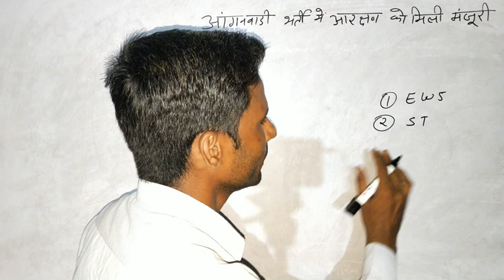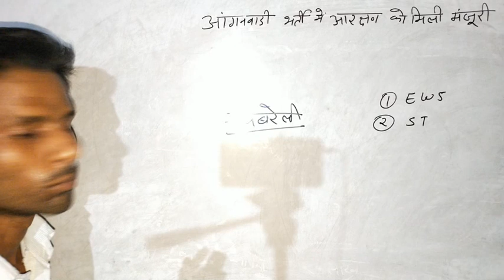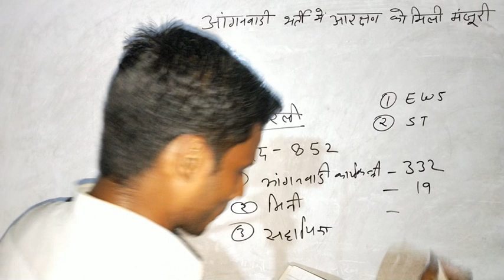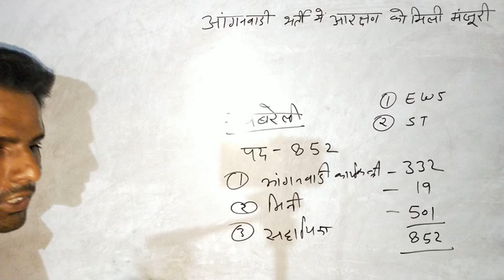UP Aganwadi Bharti Dobara Huyi Shuru